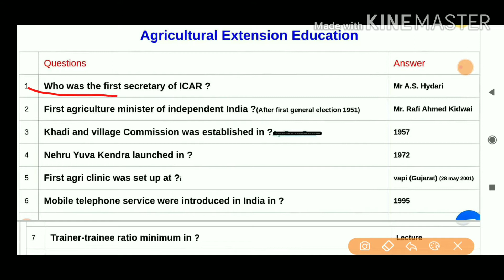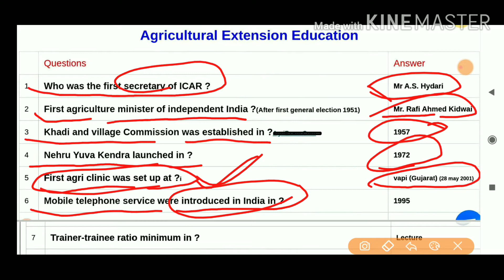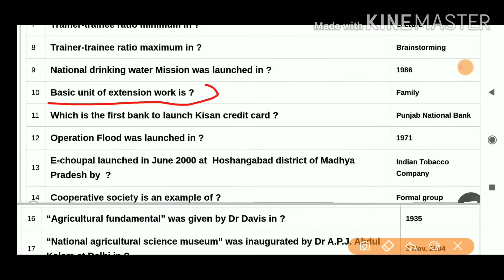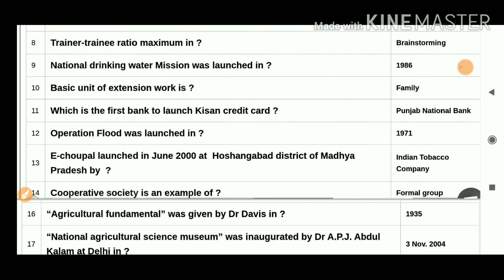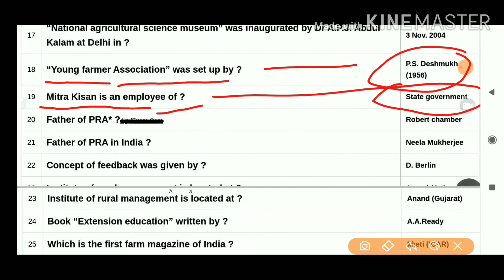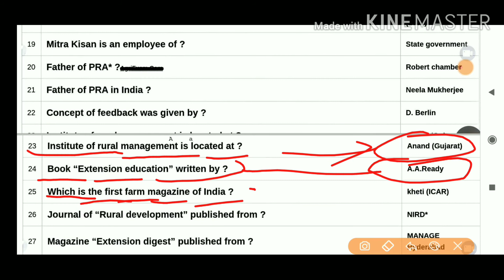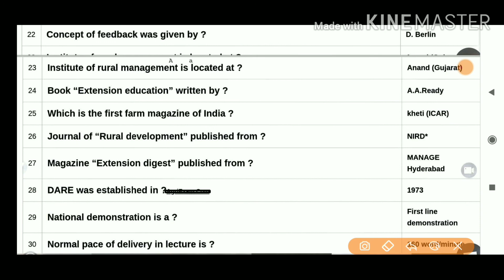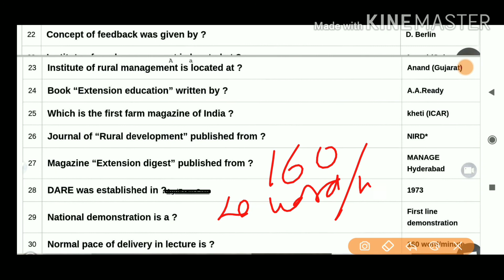Agriculture extension 500 important questions for JRF,ICAR,SRF,UPCATET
for BHU upcatet ICAR jrf SRF and other agriculture related exams